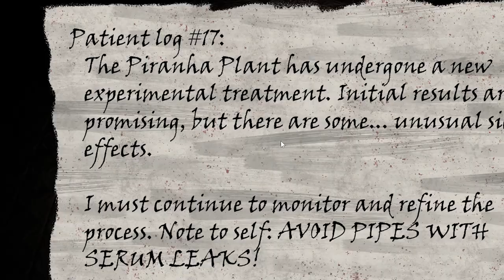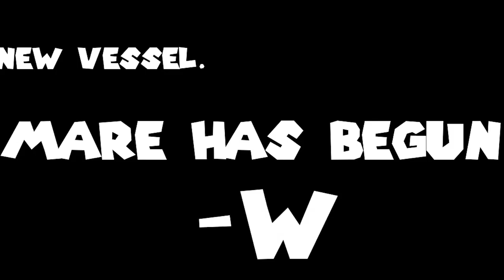I CREATED AN EVIL VERSION OF MARIO INSIDE A LAB…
Today we play a Mario BUT... not everything is at seems as everything has been cursed as we have search for the letters around the forbidden lab to find out what's been going on in this Nintendo nightmare...